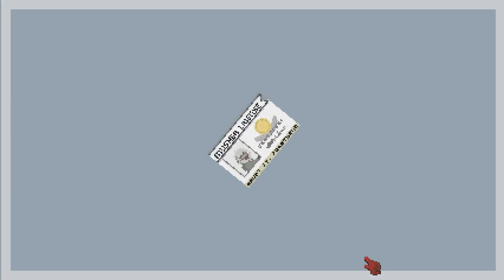Trials of Puppy Training!! • Dog Sled Saga: Return to the Race! - Episode #18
🌿 Ready for Adventure...?

We're off into the cold, snowy sled dog racing capitol of the world to try our luck as a career musher in Dog Sled Saga! Join Seri the Pixel Biologist as we dive into this adorable pixel game to discover what it takes to run our own kennel of sled dogs!

We'll pick out the best dogs for our team after judging them by their temperament, skills, and personality as well as how they get along with the other dogs! We'll build up our kennel as we collect earnings from fast-paced races where we work as a team with our dogs to try to cross the finish-line first! And through it all we'll learn all sorts of unique traits about each dog, such as their favorite things, personal skills, and what makes them happy to be part of our team!

Join us as we dive into this Steam Early Access game and put on our snow shoes to set out on adventures in Dog Sled Saga!